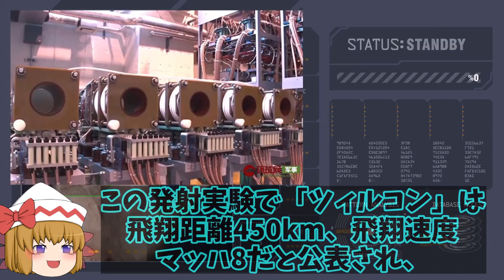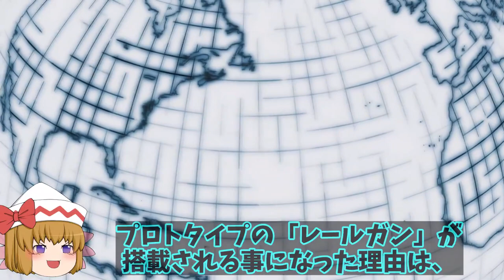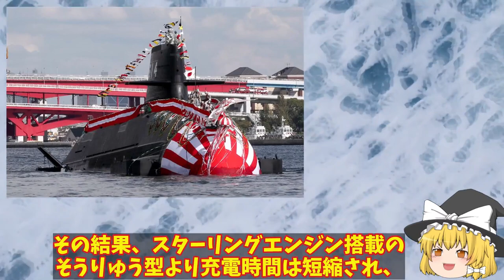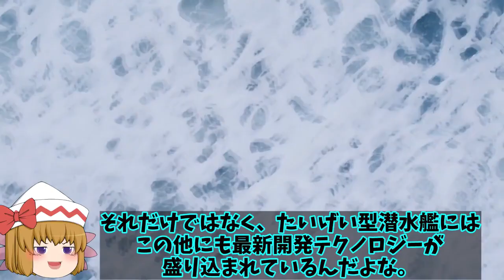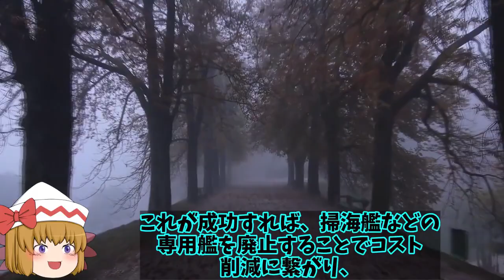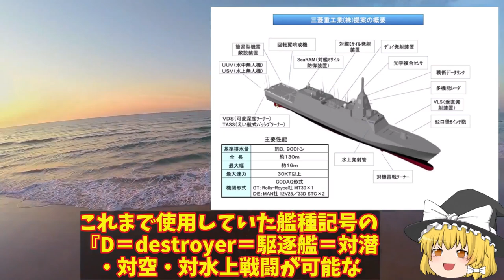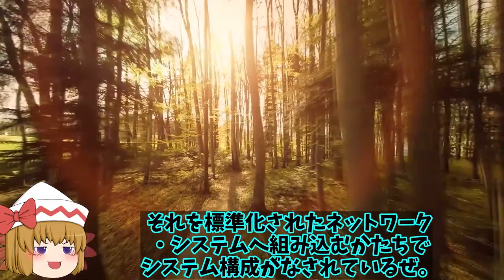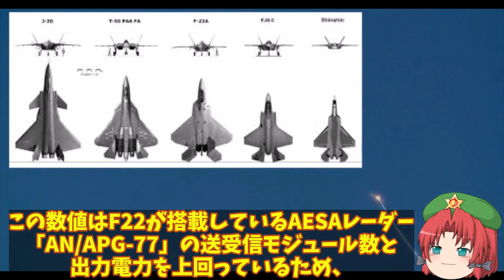【ゆっくり解説・軍事News】自衛隊壊滅スペシャル 日本電磁レールガン完成間近か令和4年度予算に！米国の中止にも日本の開発？【スペシャル・特集】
01日本電磁レールガン完成間近か令和4年度予算に！米国の中止にも日本の開発と中国が実用化か？

02海自最新鋭はくげい潜水艦進水その性能は世界一！4000トン級となる潜航深度は最強へ？

03海自次世代もがみ型護衛艦続々就役か！船体はステルス化で察知能力無効化に底なしの戦闘力は？

04米F35Aと中J20が遭遇したが！その差は歴然だったWS15ステルス機に搭載でも複座式の機体とは？

引用・転載「出典：海上自衛隊ホームページ」
引用・転載「出典：航空自衛隊ホームページ」
引用・転載「出典：陸上自衛隊ホームページ」